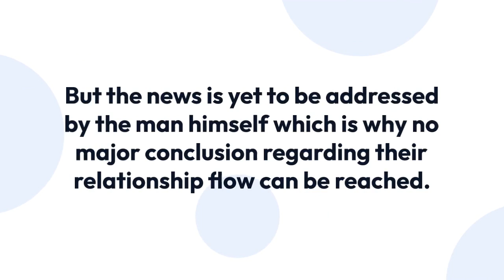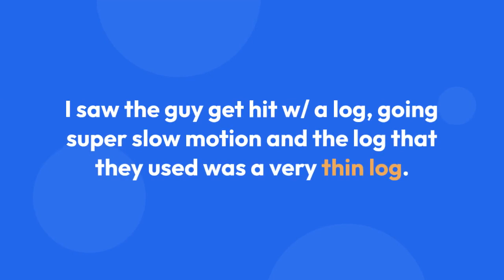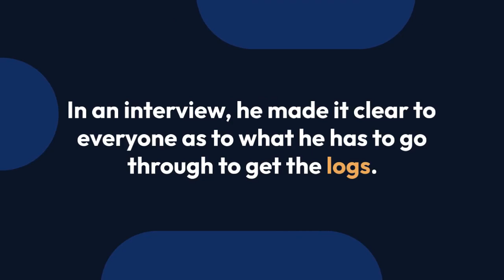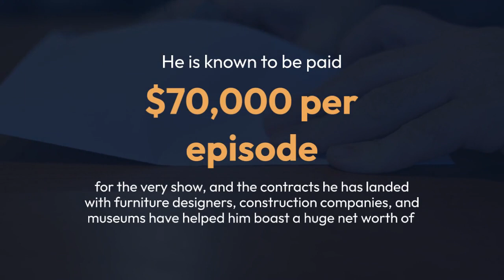You Asked If Shelby Stanga Is Married With Wife And We Answered; Loves Work Despite Accidents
The iconic "Swamp man" Shelby Stanga is a person whose marital life has been some mystery to the fans who love his acting and most importantly the work that has made him famous, a swamp logger. He needs no second introduction to the people out there, and that is the impact he has done in his professional life.

A hit series, 'Jehovah's Witness' is something that many have come to know and love over the course of time. An essential character in that very series who wants to earn more money so that she could follow any religion is Donna Stanga.

Donna and Shelby are indeed married to one another, but people wonder if they are still together. Well, lately, Shelby has been pretty quiet about his wife and has not featured in anything significant with her which is why people speculate them to have split from one another.

But the news is yet to be addressed by the man himself which is why no major conclusion regarding their relationship flow can be reached.